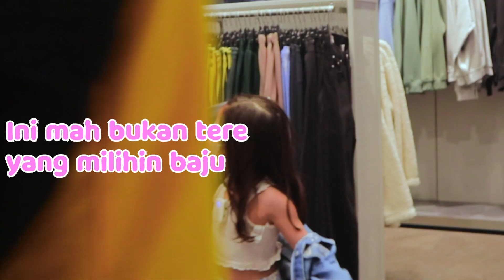Dressing Up Challenge! Gabriel Prince & Royce KAGET SAMA PILIHANNYA!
Kira-kira Tere & Max pilih baju apa ya pad belanja bareng kakak mereka? Gabriel Prince & Royce terpaksa pake baju yang dipilihin adiknya. Kayak gimana ya?!

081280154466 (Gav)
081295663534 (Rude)